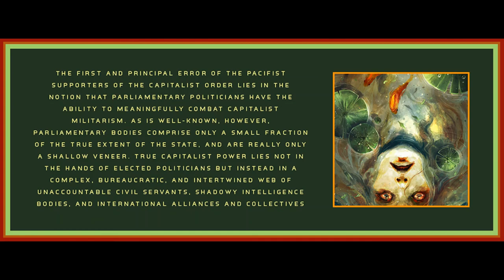Against Pacifism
Art is by Luca Merli.